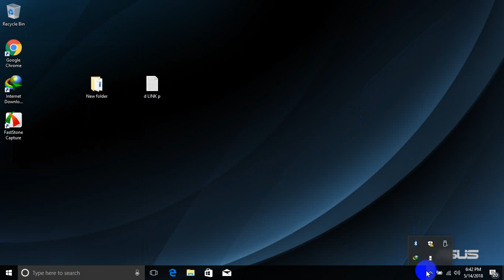Cortana Not Working fix it in 10 Second (Simplest Methods)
1. Type on run __  ctfmon.exe   and ok

2.   Microsoft has updates available to fix known issues with Cortana

3.Run the Start Menu Troubleshooter Navigate toMicrosoft’s :
Start Menu Troubleshooter page.
Click Try the Troubleshooter and then click Start Menu Troubleshooter.
Click on the downloaded file and click Next. How you find that file depends on the web browser you’re using.

4. Restart the Cortana Process:

Hold down the Ctrl key + Alt key + Del keys on the keyboard. Task Manager will open.
If applicable, click More Details.
From the Processes tab, scroll to locate Cortana and click it one time.
Click End Task.
Restart the device.

5. Disable Antivirus Software
On the Taskbar, in the Search window, type Control Panel.
From Control Panel, click Uninstall a program.
In the list of programs that appears, click the antivirus program one time, and click Uninstall.
Work through the uninstall process.
Restart the device.

6. Reinstall Cortana
On the keyboard press Windows key + X, and then press A.
Click Yes to allow PowerShell to open.
Type the command below, all on one line: Get-AppXPackage -AllUsers | Foreach {Add-AppxPackage -DisableDevelopmentMode -Register

"$($_.InstallLocation)\AppXManifest.xml"}. (Do not type a period at the end of the command.)
Press Enter and wait while the process completes.

7. Reset your PC
Start -Settings -Update & Security -Recovery. Just click Reset and follow the prompts